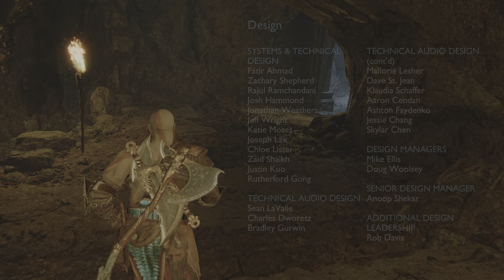God of War Ragnarök: Odin boss GMGOW No Damage & Game Ending